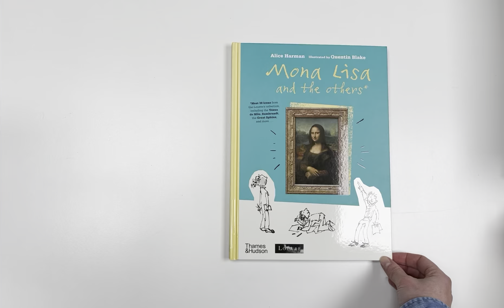Mona Lisa and the Others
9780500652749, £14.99